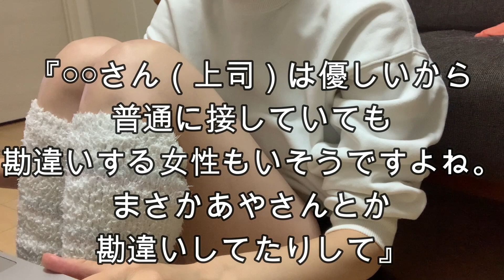【女のマウント】女が女を攻撃する時、その理由はいつも…